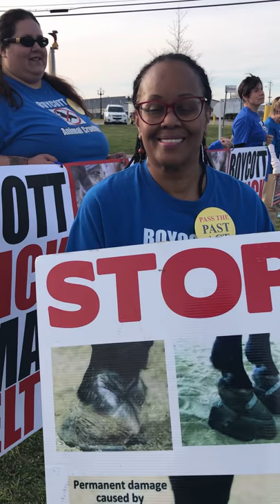CCABLAC Animal Welfare Advocate Protests Against "Big Lick" Animal Cruelty!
"WE,The People" - CCABLAC (Citizens Campaign Against "Big Lick" Animal Cruelty) protest Animal Cruelty to Tennessee Walking Horses at Trainer BOYZ Show at Calsonic Arena at the Tennessee Walking Horse National Celebration.